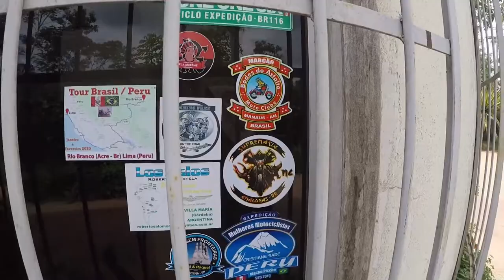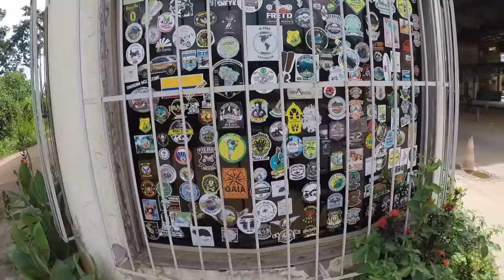MEAS - MOTO EXPEDIÇÃO SOUTH AMERICA Parte 2 Rio Branco/BR a Las Pampas/PE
Segunda parte da viagem aos Andes Peruanos, saindo de Rio Branco/AC no Brasil, aduana de Iñapari/PE e chegando até Las Pampas, um pouco afrente de Puerto Maldonado.